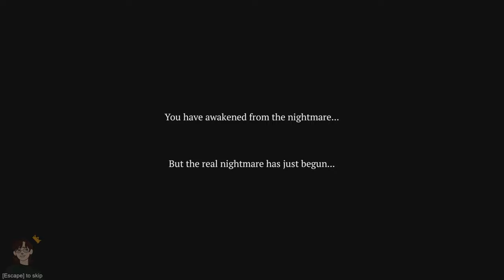Awaken | Nightmare of Decay [END]